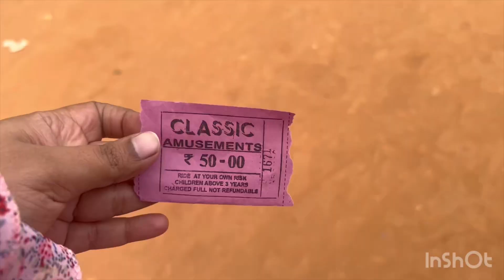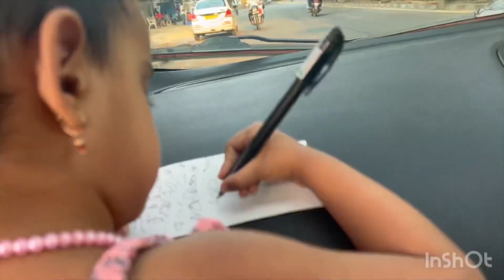Sihi’s day out/yashwathpur flower market